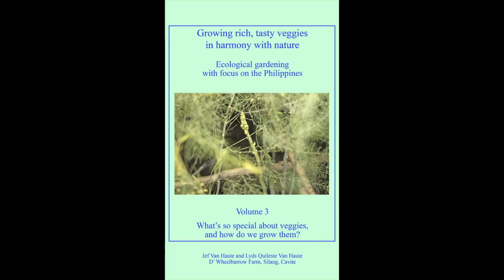Organic Farming in the Philippines (Reality TV, Se 3 Ep 16: Funky!)